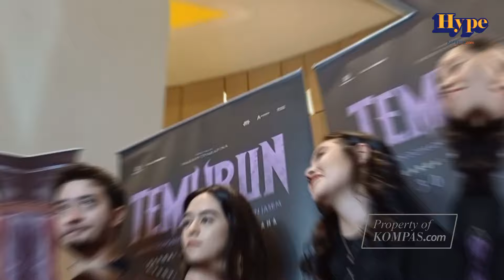Bryan Domani Ubah Penampilan Pada Film Temurun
Bryan Domani didapuk sebagai pemain utama dalam film horor berjudul "Temurun".

Dalam film garapan rumah produksi Sinemaku Pictures itu, Bryan memerankan tokoh Sena, pria dari Desa.

Pada film ini Bryan mengubah penampilannya untuk memaksimalkan karakter yang di perankannya

Untuk kejelasan lebih lengkap,tonton videonya!

Video editor : Salma Salimatulqolbi
Kreatif: Agni Rusdi Salih
Produser : Ira Gita Natalia Sembiring